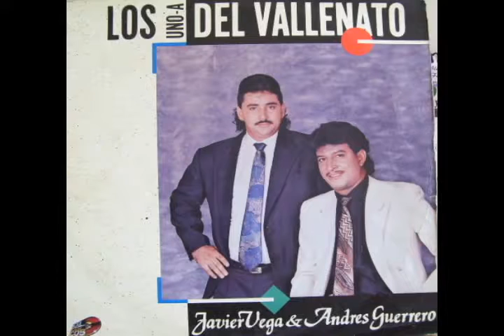LINEA DE ACORDEONES 3 parte programa N° 67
PROGRAMA LINEA DE ACORDEONES CON JOSUE DIAZ VELA